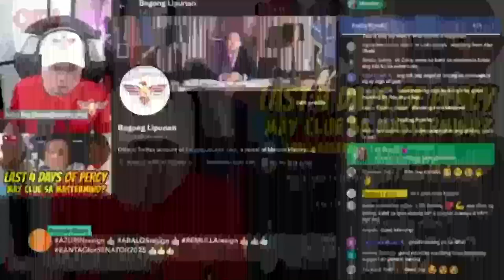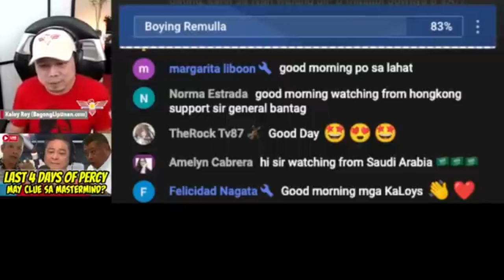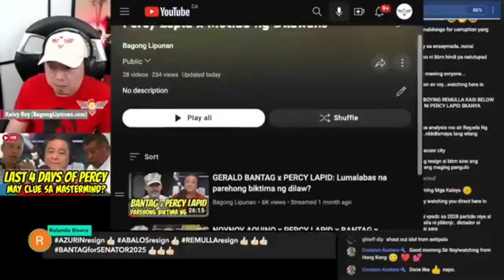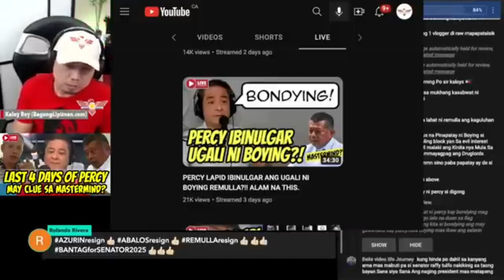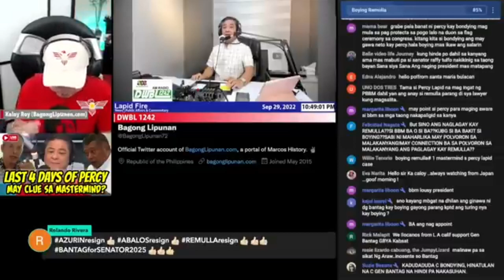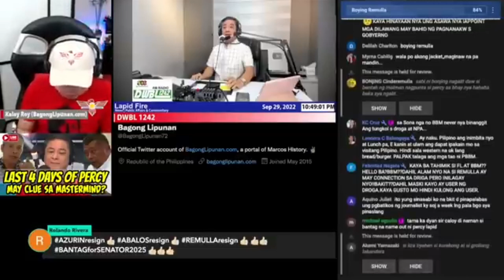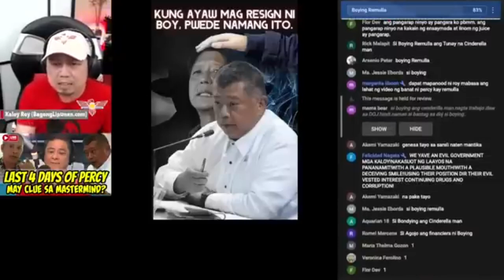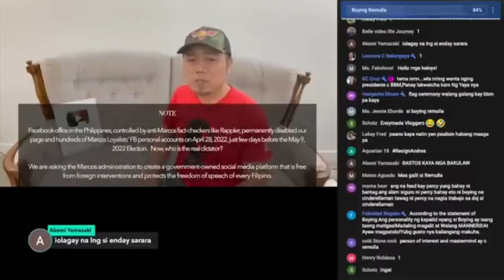huling apat na araw, ka Percy lapid Bago pinaslang.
credit vedio owner.bagong lipunan & tvstg.